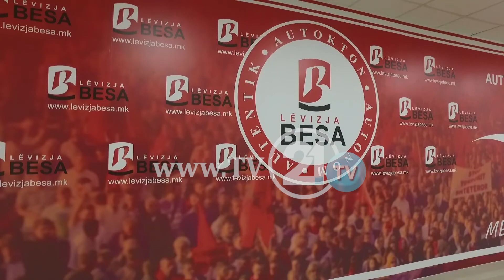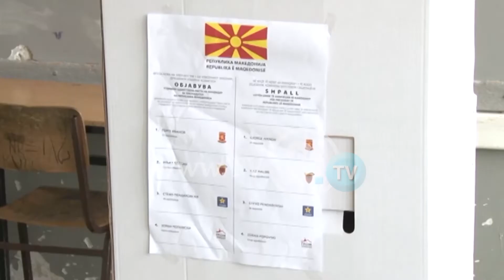Tryeza e rrumbullakët vështirë se do të ndodhë! Partitë shqiptare ndjehen të tradhtuara nga BDI